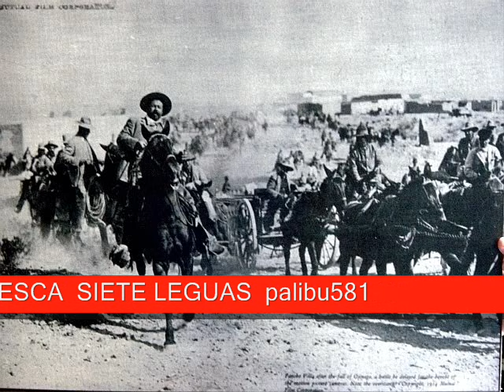ANTONIO BRIBIESCA-EL SIETE LEGUAS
CORRIDO REVOLUCIONARIO